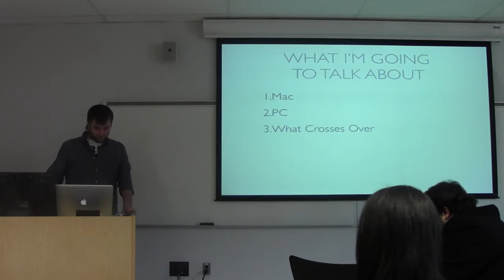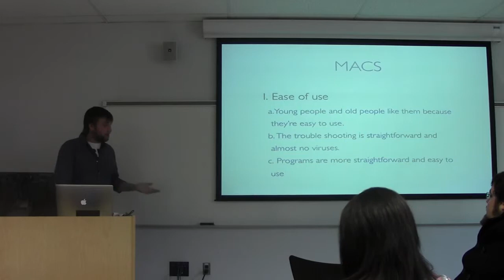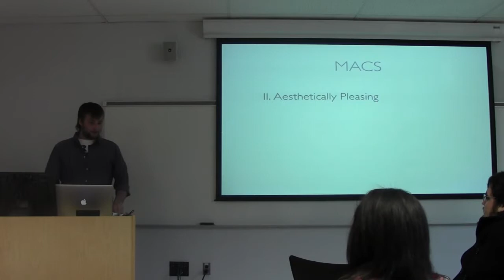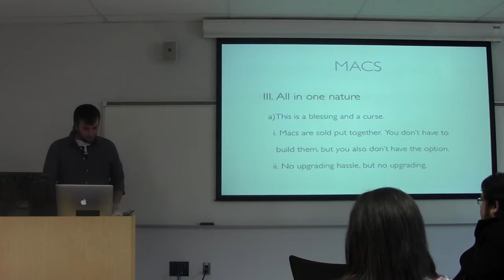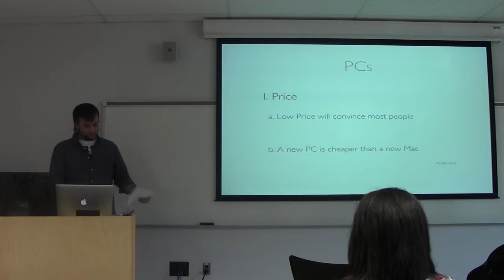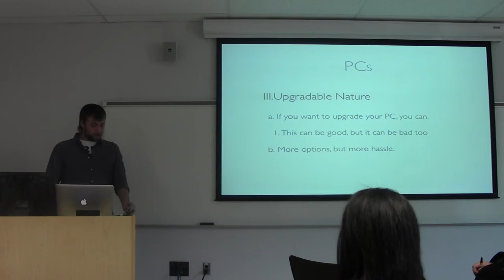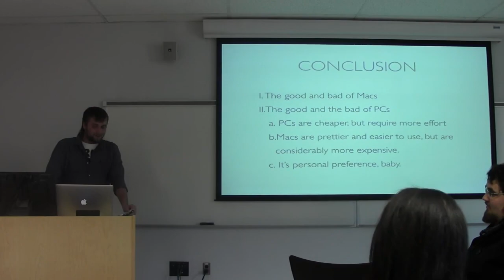COMS 360 Speech